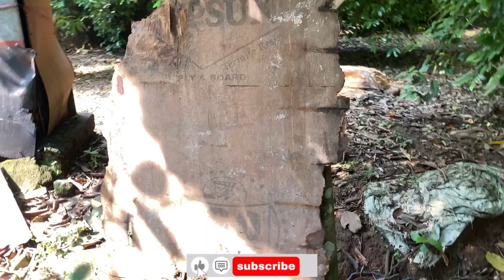ജൂലിയുടെ കൂടിന്റെ അവസ്ഥ ഇപ്പോ ഇങ്ങനെ ആയി 🙄|Juli’s World